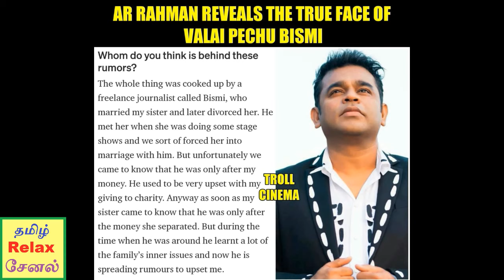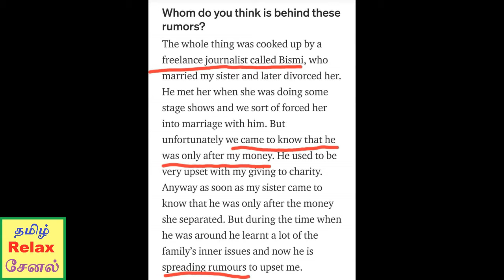சற்றுமுன்: "வலைப்பேச்சு பிஸ்மி" ஒரு "மோசடி பேர்வழி" இசையமைப்பாளர் "ஏ.ஆர்.ரகுமான்" குற்றசாட்டு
rajini arrahman bismi tamilrelaxchannel சற்றுமுன்: "வலைப்பேச்சு பிஸ்மி" ஒரு "மோசடி பேர்வழி" இசையமைப்பாளர் "ஏ.ஆர்.ரகுமான்" குற்றசாட்டு